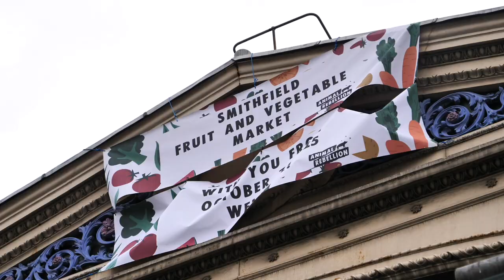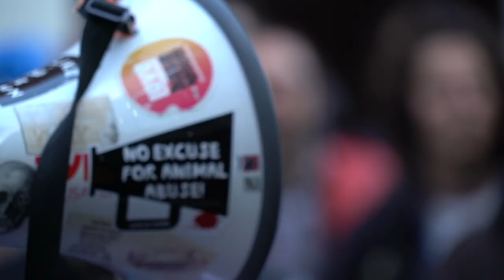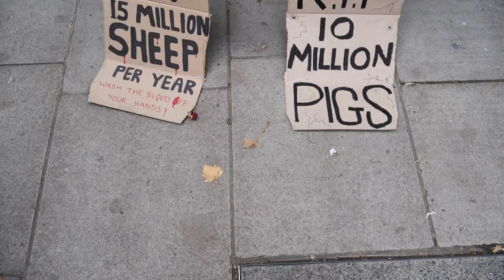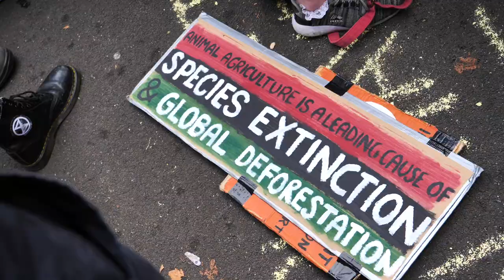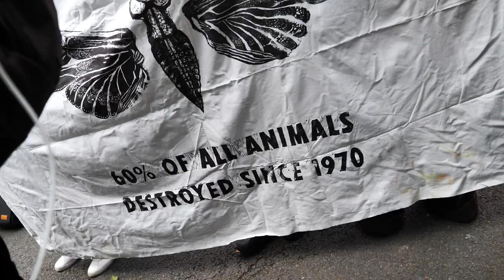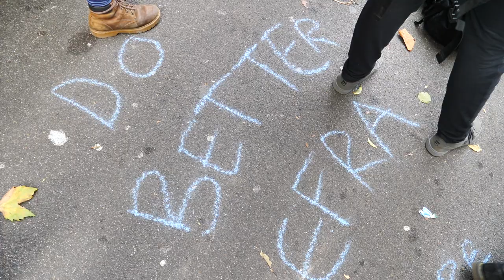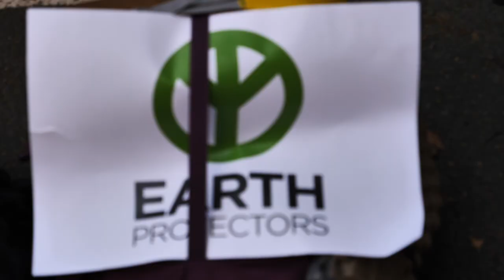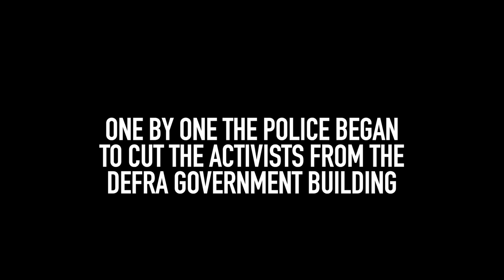ANIMAL REBELLION CHAIN THEMSELVES TO A GOVERNMENT BUILDING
THE REBELLION BEGINS...